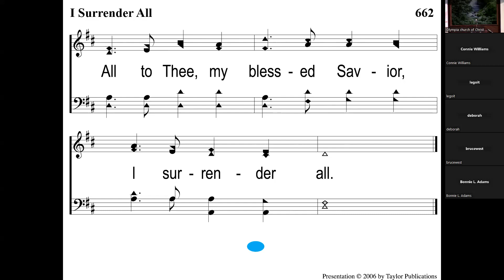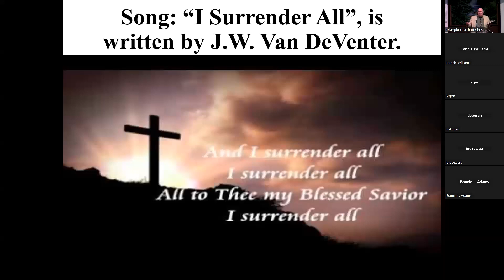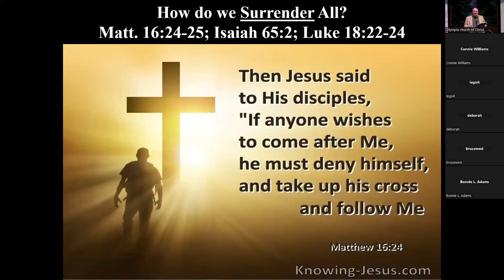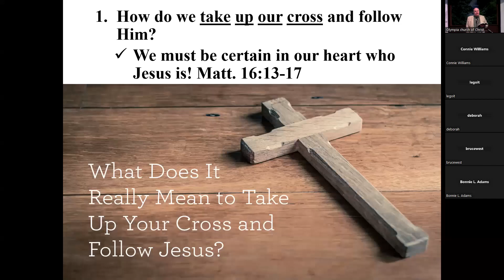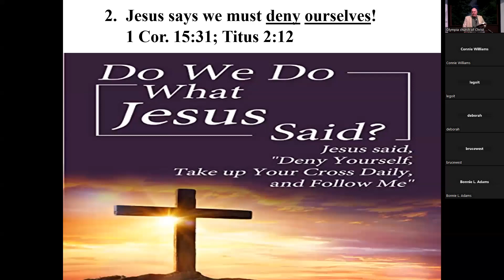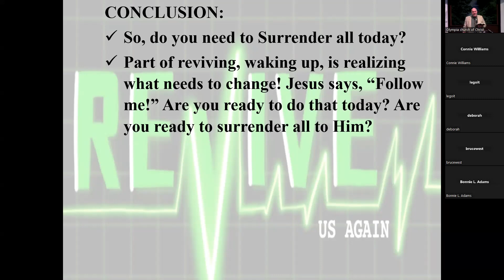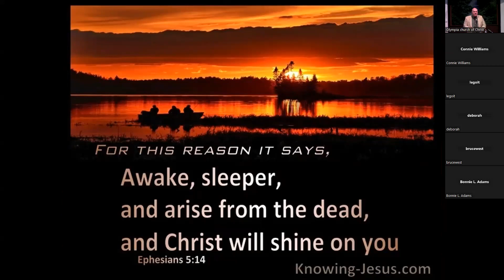Olympia church of Christ Sermon 05 07 2023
Sermon by Don Jacobs
Sermon Title: “I Surrender All”
Scripture Reading: Mathew 16:24-25